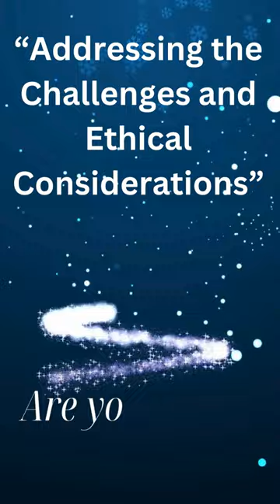AI Revolutionizing in MNC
A short intro about Revolutionizing AI in MNC # Youtube Shorts # RRL Fortune Tube